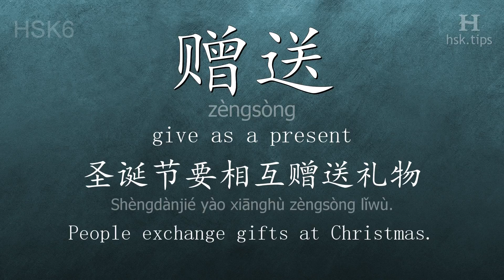Chinese HSK 6 vocabulary 赠送 (zèngsòng), ex.1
In this video the chinese character is from HSK level 6. And it is "赠送", pinyin: "zèngsòng", which means "give as a present".
Listen to native mandarin speakers saying "赠送" and the example: "圣诞节要相互赠送礼物。", it means "People exchange gifts at Christmas."